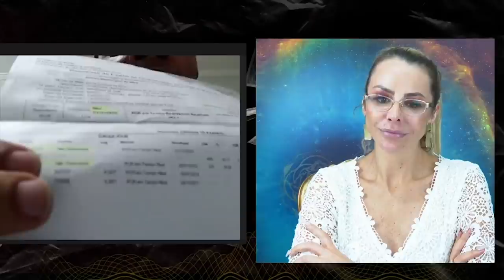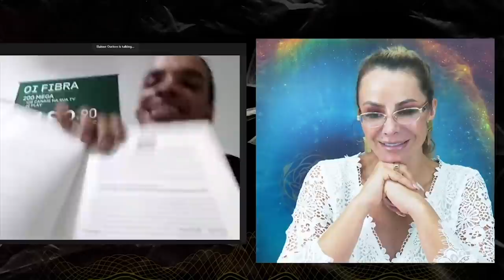COMO SE LIVRAR DO PESO DO PASSADO | Elainne Ourives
HoloCINE Quântico - Cocrie sua Nova Vida
01 a 09 de Março/2020
Faça sua Inscrição e assista os 5 episódios gratuitos